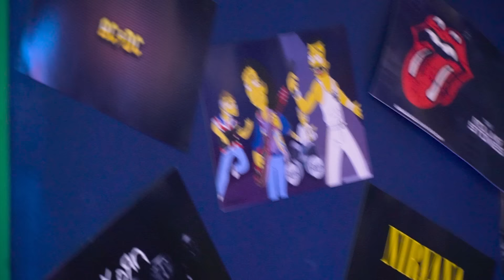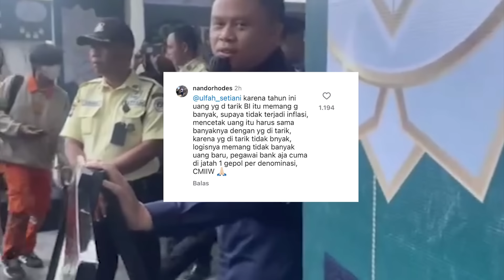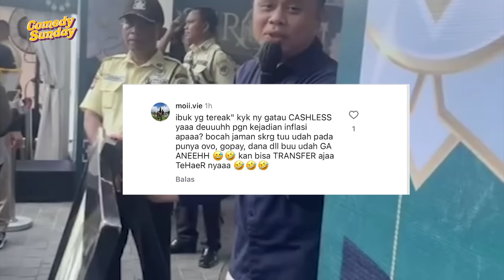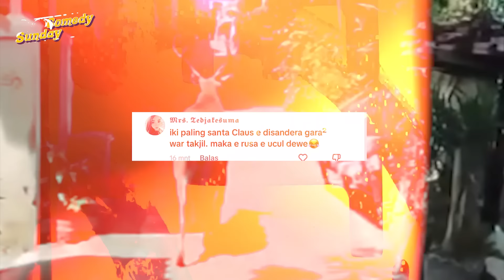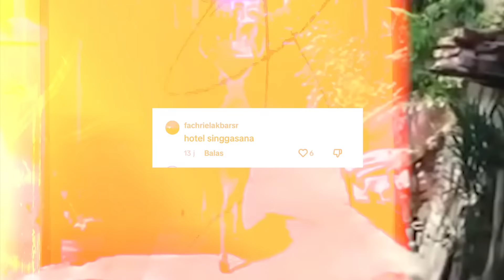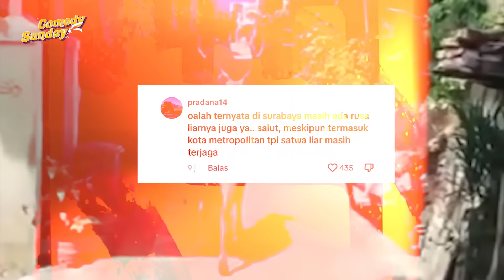KLARIFIKASI DEMI RANTAU.